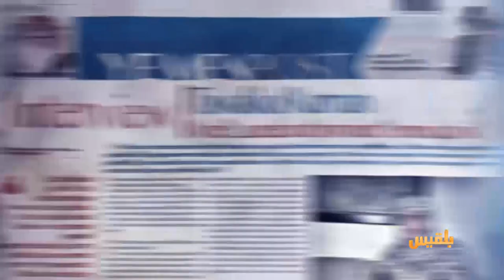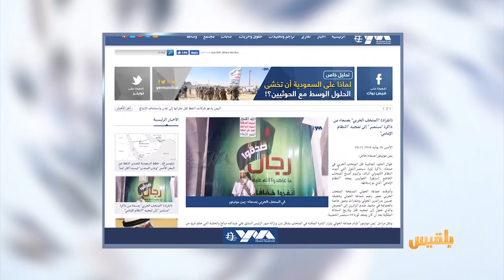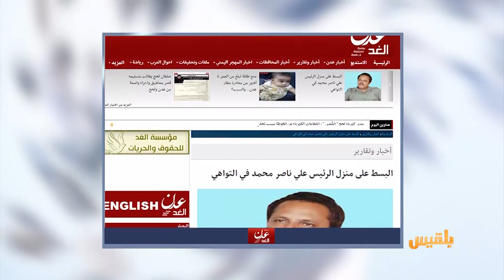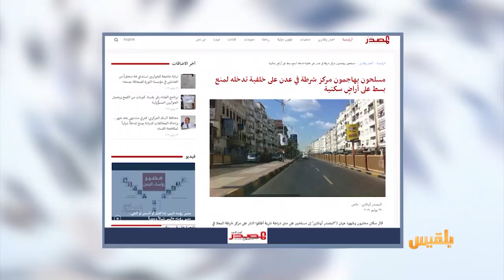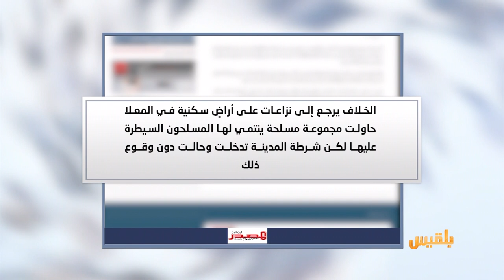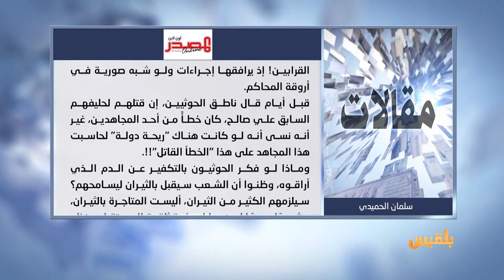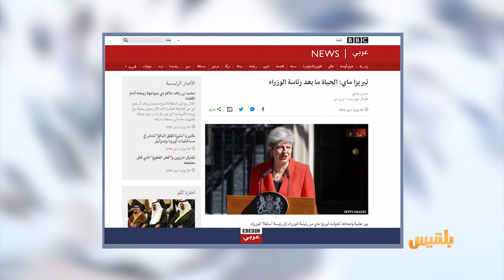كشك الصحافة | 30 - 7 - 2019 | تقديم: أسامة الإرياني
المواقع المحلية
عدن الغد
بعد أن استولوا على منزله
رئيس سابق لجنوب اليمن يتحدث عن الفوضى في عدن
يمن مونيتور
مليشيا الحوثي تزيل صور ثوار سبتمبر من المتحف الحربي وتضع صور قتلاها
رئيسة وزراء بريطانيا السابقة تبحث عن منزل للسكن بعد خروجها من الحكومة..